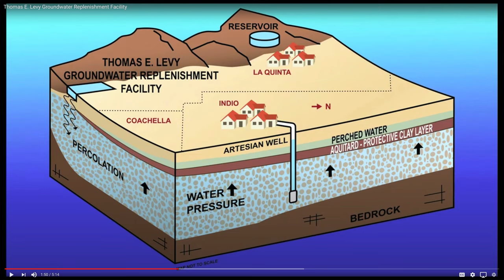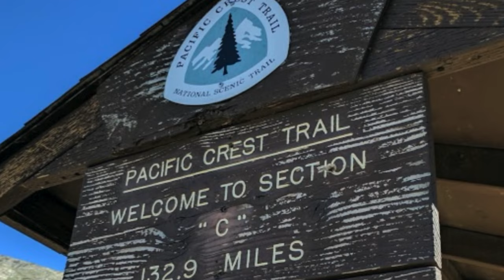Cool Back Roads of Coachella Valley, CA .. 4K Drone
The "Deadliest body of water in the U.S." , Viewed by a Mavic Drone, San Andreas Oasis, ,
All American Canal, Whitewater river and the Dying Salton Sea